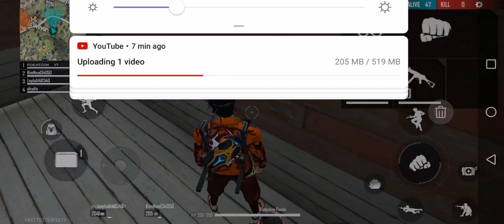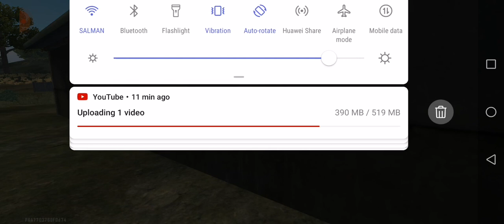September 3, 2021